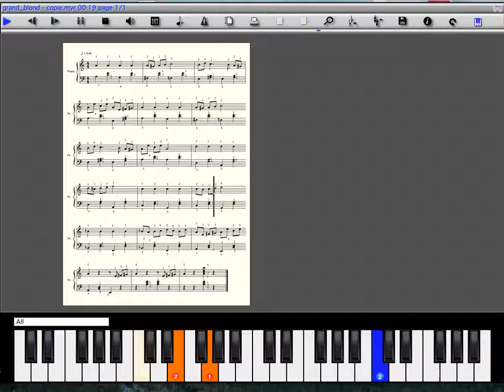le grand blond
"Le grand blond" avec une chaussure noire est la musique du célèbre film éponyme réalisé par Yves Robert. la musique a été composée par Vladimir Cosma. Le thème principal est écrit pour flûte de pan mais la transcription pour piano apporte un bon rendu fidèle avec une main gauche bien détachée. Niveau de difficulté intermédiaire.